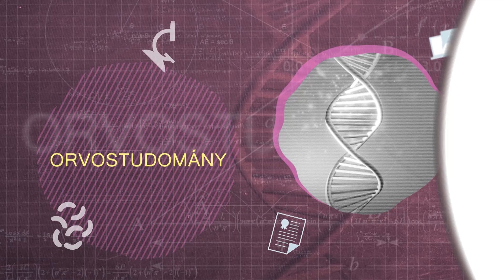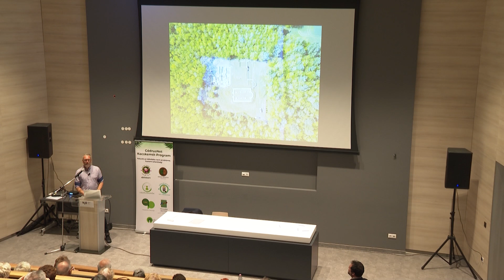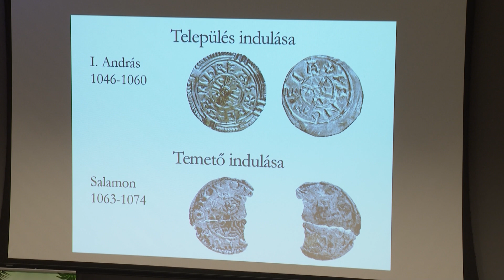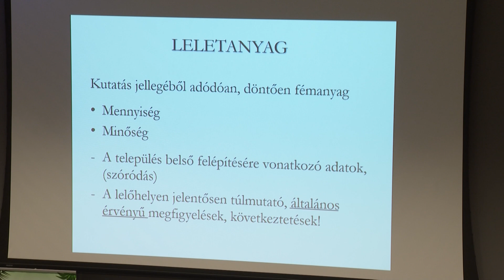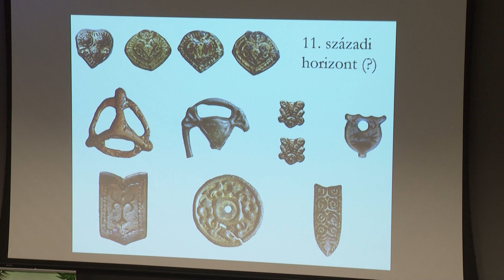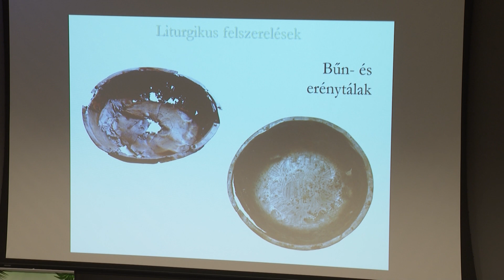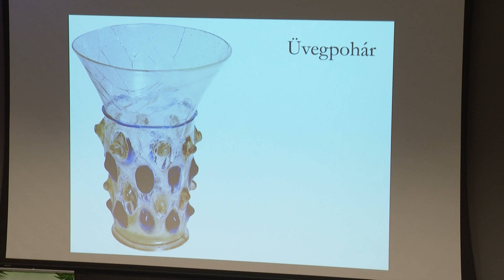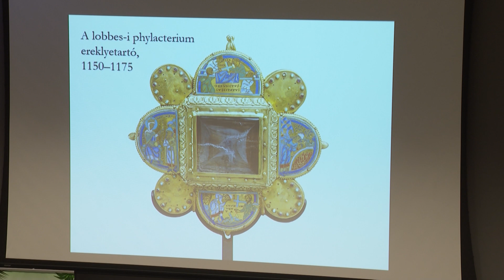HÍRÖS SZENIOR EGYETEM (2024. június 9.)